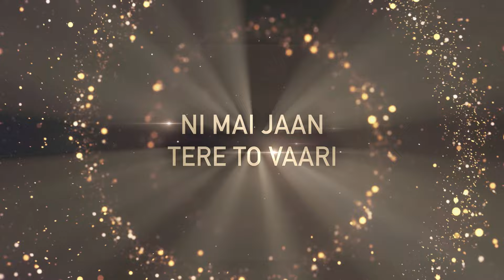Naina (DJ A. Sen & Aaryan Gala Mashup)